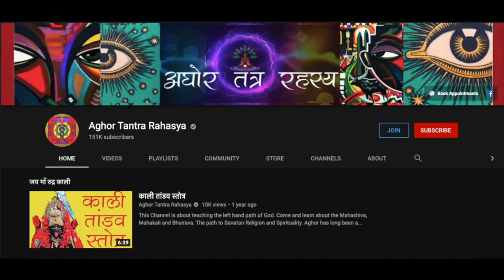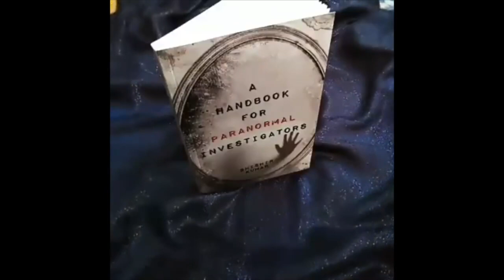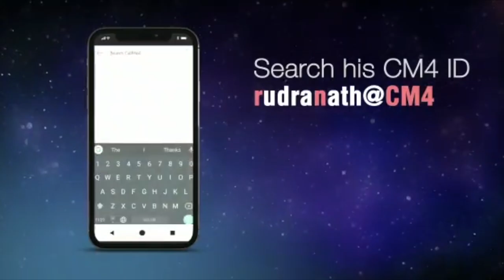साधना और हवन से पहले करें ये बंधन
किसी भी साधना में शक्ति का प्रहार और निम्न स्तर कि शक्ति द्वारा रुकावट पैदा किया जा सकता है। इससे रोकने के लिए करे ये बंधन।
Alakh Aadesh!